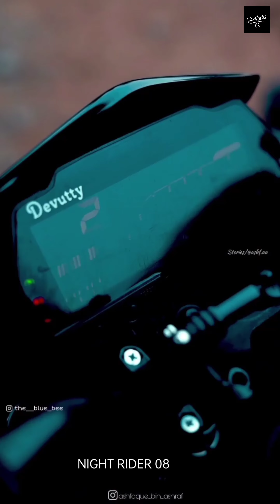MT 15 tik tok video | mt 15 Modified | mt 15 bike v2 | yamaha mt 15 | boys attitude 😎🔥💯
mt 15

mt

mt 15 tik tok video

mt 15 tik tok

mt tik tok

mt tik tok video

mt 15 video

mt 15 tamil yamaha mt 15 bike

mt tamil

yamaha mt 15 tik tok video.

yamaha mt 15 tik tok

yamaha mt 15 modified mt 15 modified

mt 15 modification yamaha mt 15 modification

mt 15 seat

mt 15 seat modification.

mt 15 green colour

mt 15 top box

ktm_.official..